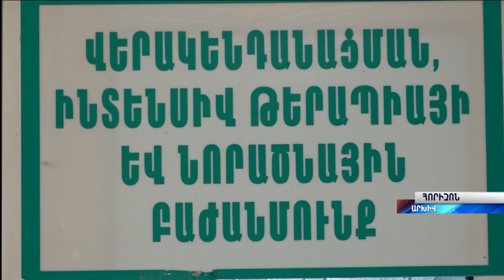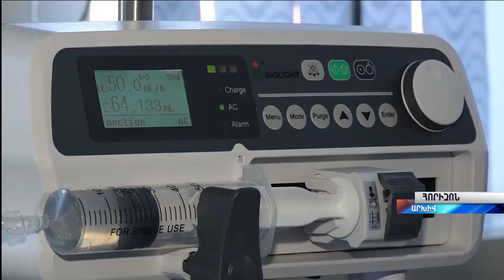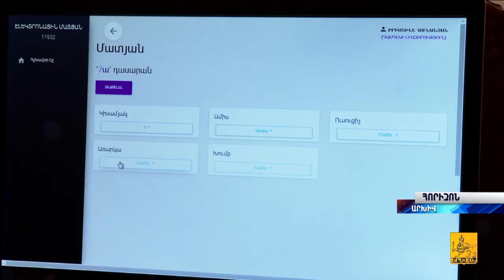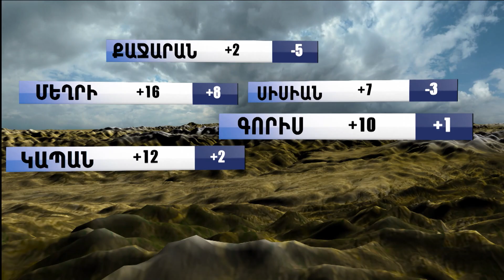«Հորիզոն»-ի թողարկում | 20-00 | 02.03.2023